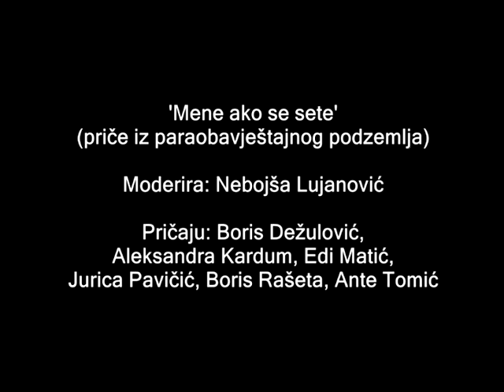"Mene ako se sete" (priče iz paraobavještajnog podzemlja) [PRIČIGIN 2019]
Splitski autori/ce pričaju: 'Mene ako se sete' (priče iz paraobavještajnog podzemlja)
Moderira: Nebojša Lujanović
Pričaju: Aleksandra Kardum, Edi Matić, Jurica Pavičić, Ante Tomić